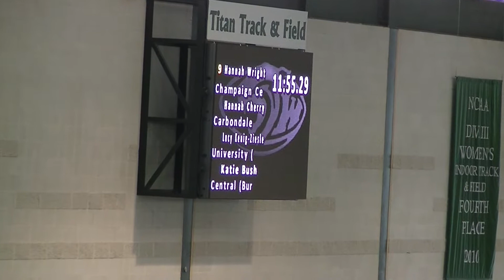2A Girls 3200m Run - Illinois Top Times 2014